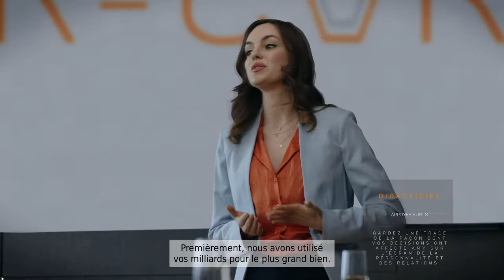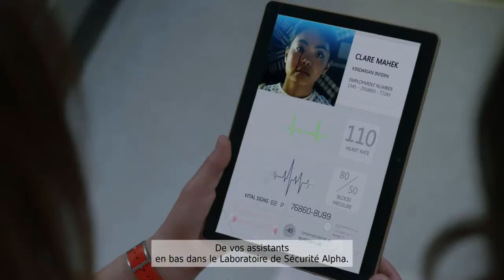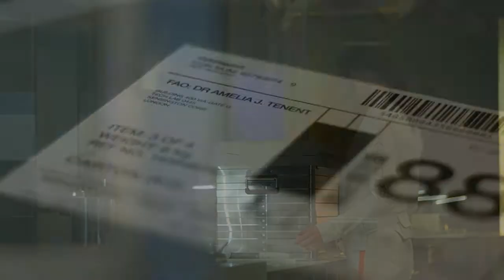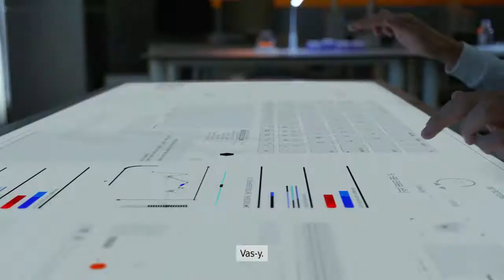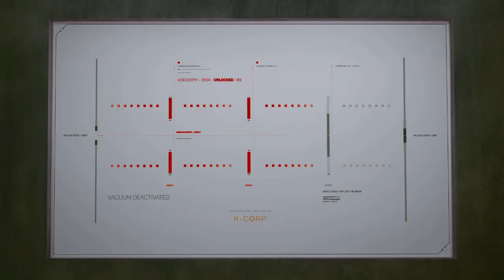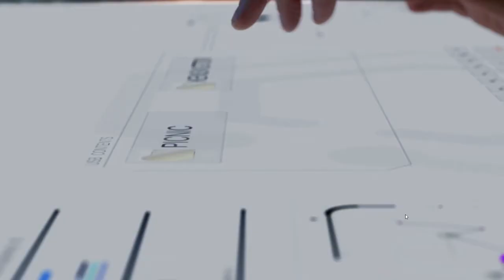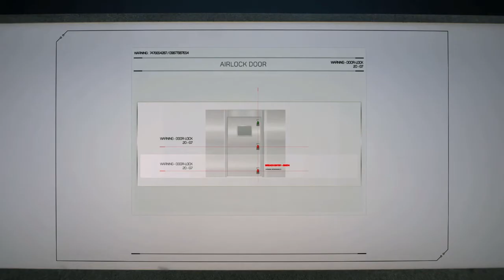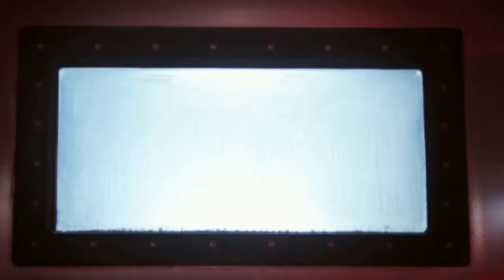The Complex : Coincé dans le labo !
Test en entier du jeu "The Complex" ou l'on suit le docteur Tennant jeune scientifique qui subi les conséquences de ses recherches.

(L'actrice qui joue Nathalie est Kate Dickie qui peut être vue dans Prometheus et Game of thrones)